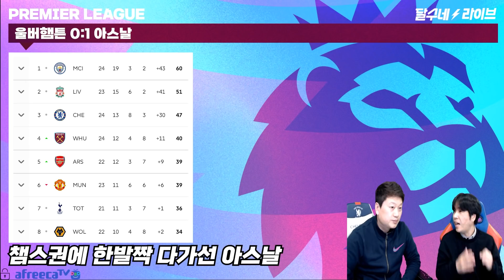(후토크) 황희찬 두 달만에 명단 복귀. 토트넘전 출전 가능. 마르티넬리 황당 퇴장. 아스날 챔스권 진입!